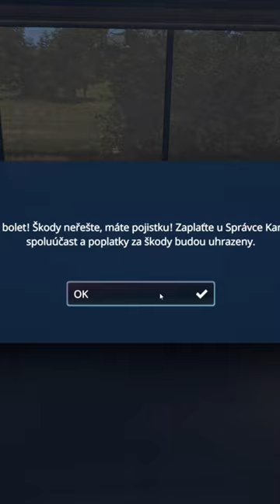NEVER shunt too fast (slow-speed curve)